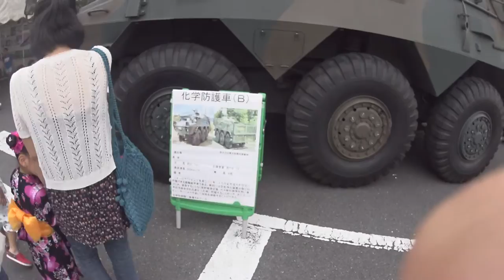日本は素敵だ 自衛隊の盆踊り 「レスカ ラウンドヴィンテージ」エベレストに行ってきます！320/1000 15/7/24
日本は素敵だ 自衛隊の盆踊り
◆かけてるメガネ「レスカ ラウンドヴィンテージ」

2017年4月1日より6月15日までエベレストに行ってきます！ただのメガネ屋、山の経験もまったくない３児のパパが家庭や、色々なものを壊さずエレベレスト登頂まで、毎日の山に関係なく、何の変哲もないことまで、裏も表もひたすら毎日UPします。登頂するまで、メガネ屋なので、毎日、毎日 無駄にメガネをかけ変えUPします。登山自体も勿論ですが、家庭と仕事と登山の同時進行が、いかにしてエベレストの麓に立てる状況を作れるかが一番難しいと思う今日この頃。

◾️今後の予定

2015年7月ロシアの7サミット エルブルース 5.642m（済み）

2015年末。7サミット アルゼンチンのアコンカグア 6.962ｍ。

2016年6月ペルー ワスカラン 6.768m。

2016年9月ネパール マナスル8.156m 。

2017年4月1日より6月15日アイランドピークを通って、エベレスト8.848m。